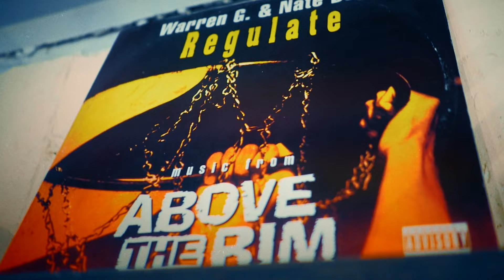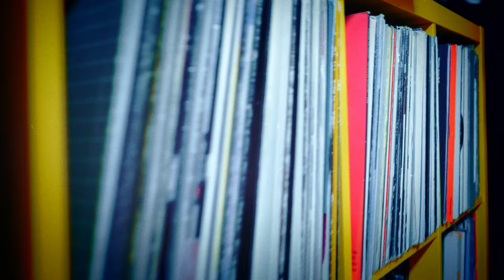Chung x Nicholas Craven - Cave Music (Official Video)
It's Chung Chung, Heaux...
"See You When, I C U" OUT NOW

Written by Chung
Produced by Nicholas Craven
Mixed & Mastered by Mike Shabb
Shot & Cut by Lemme Kno
VFX by LeCook
Special thanks to Café Gotsoul